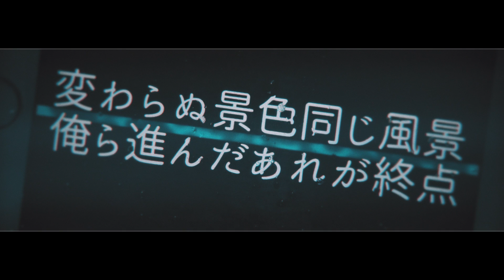paddle / 336 feat.よったけ,R'kuma【Lyrics Video】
水溜りボンドさんの無人島編のEDに使ってもらいました。